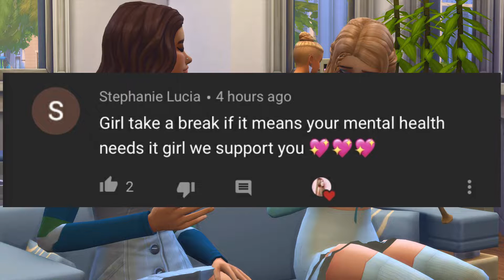TOO CLINGY OR GOOD BOYFRIEND?🤔 // Let's Play The Sims 4 #11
♡Hey Fantacorns! Welcome to another episode of let's play the sims 4, I went a little puppy crazy in this one.

♡SOCIAL MEDIA♡

♡FAQ♡
- What mic do you use?
♡ Rode Podcaster
- What editing program do you use?